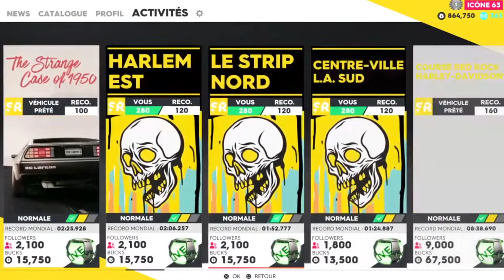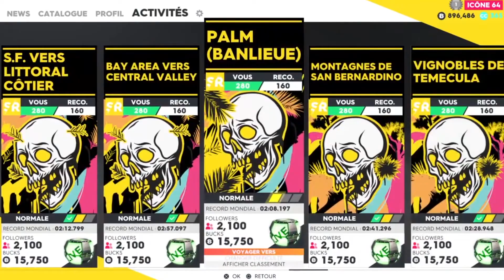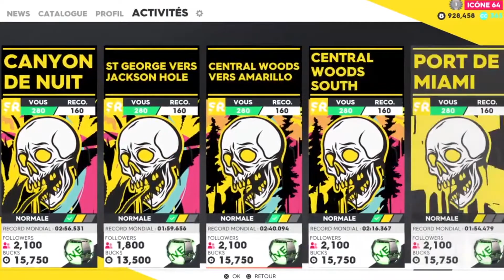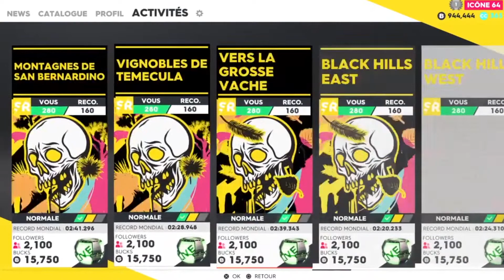The Crew 2 EP55 - On enchaîne avant de faire Motorflix - let's play (fr)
On se retrouve pour un nouvel épisode et cette fois on va faire plusieurs course de Street Race
Bon Visionnage
Warlox